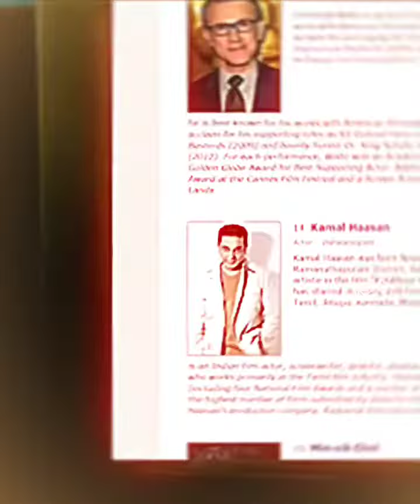happy birthday kamal hassan | kamal hassan birthday whatsapp status tamil